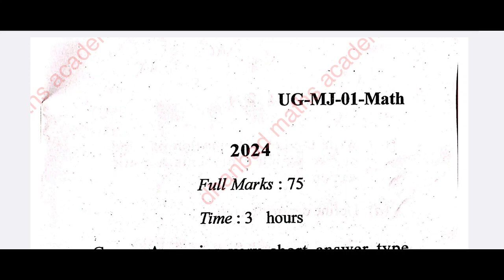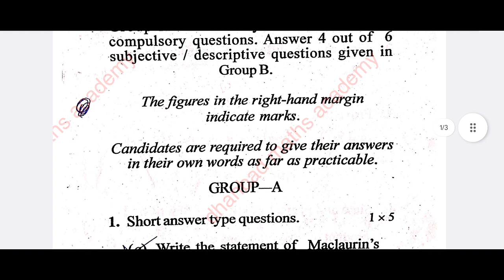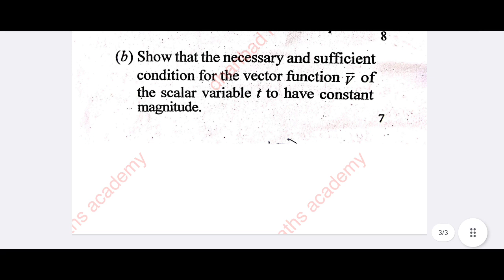BBMKU SEM-1 MJ MATHS QUESTIONS PAPER 23-27 FYUGP